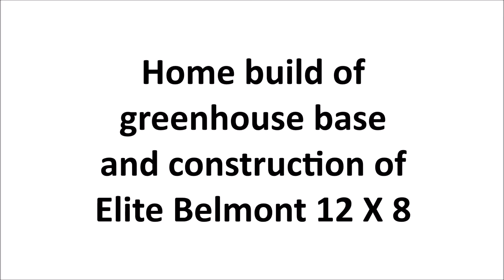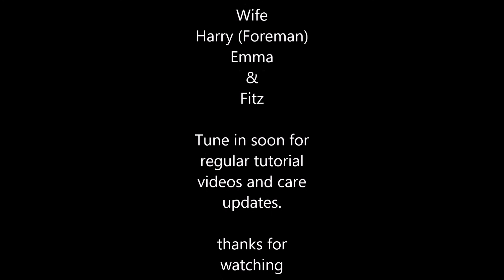greenhouse build 2016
A montage of the construction of my new Orchid Greenhouse.